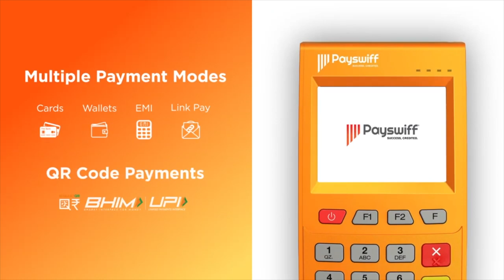ரஜினி சொல்வது சர்வாதிகாரம் | SP லக்ஷ்மணன் பார்வையில் | Rajinikanth | Episode 27